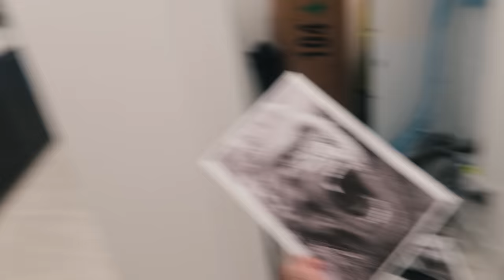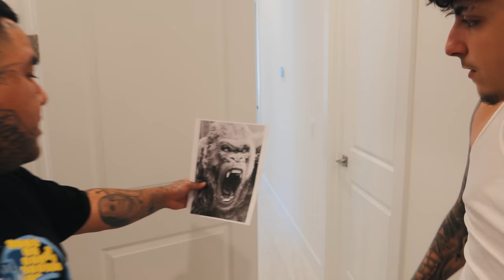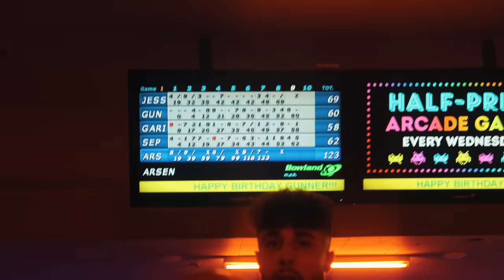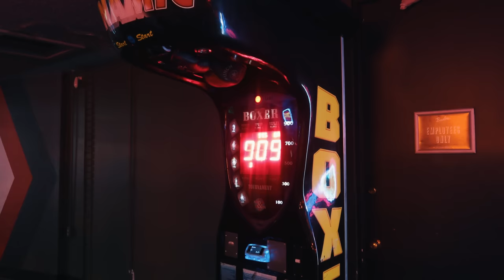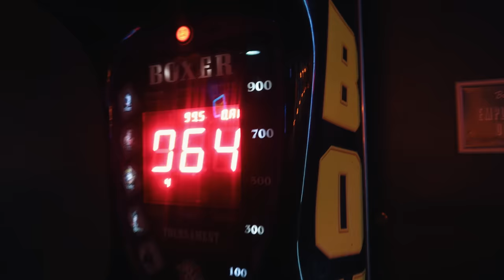SURPRISING OUR FRIEND w/ a HUGE GORILLA TATTOO FOR HIS 21st BIRTHDAY!!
‼️Britney's Socials‼️

‼️Garik's Socials‼️

Snap - og_garik7